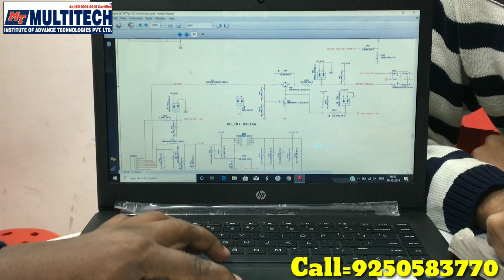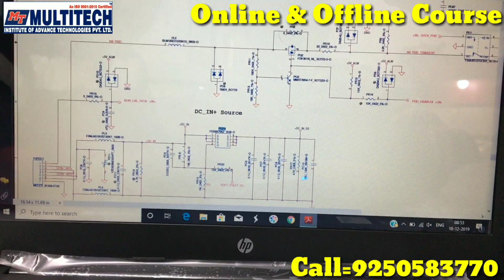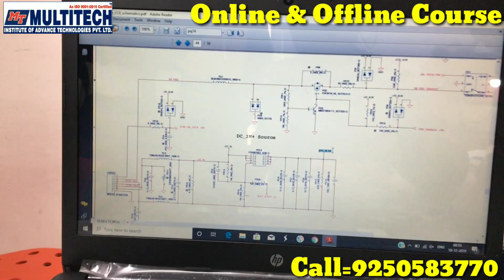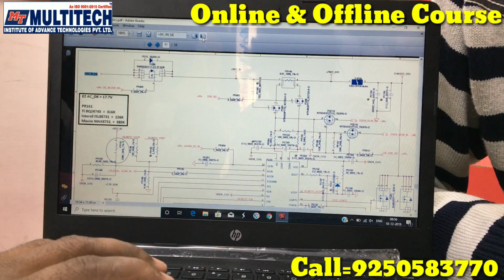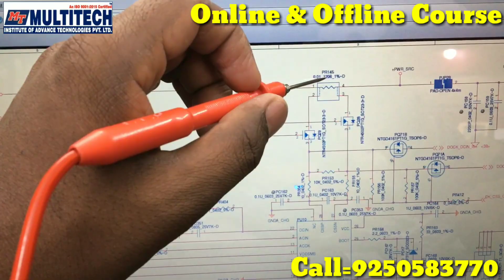Laptop motherboard testing ! Volt in on board section checking in laptop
In this video I will show you how to test laptop in onboard testing with multimeter and DSO machine like volt in section testing with schematic diagram.